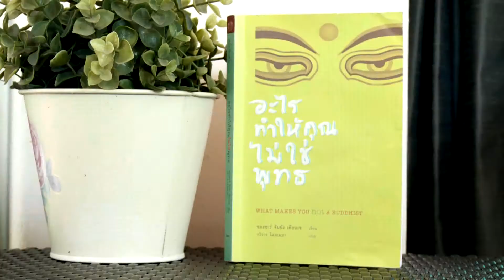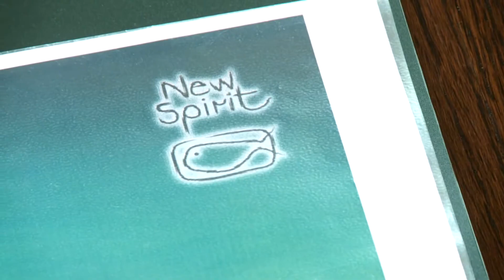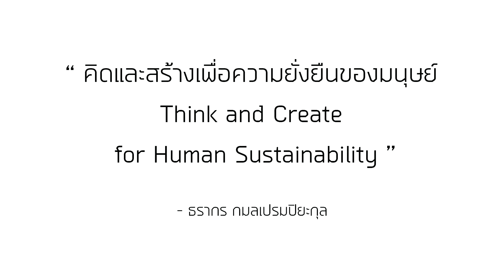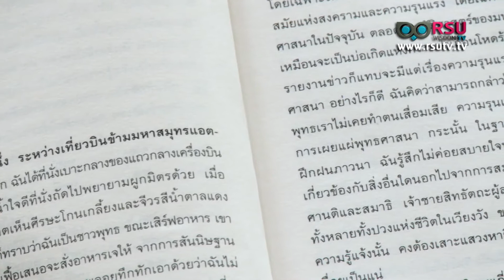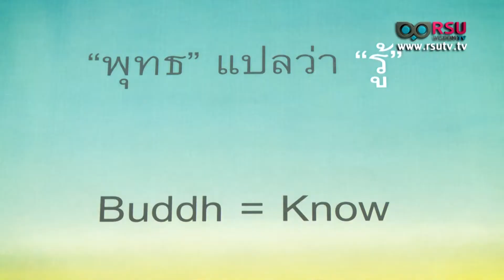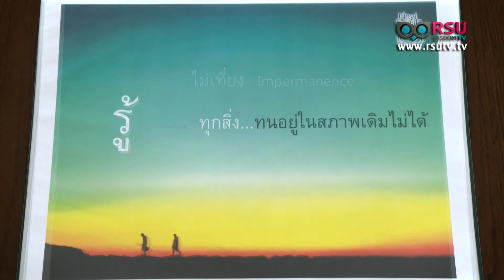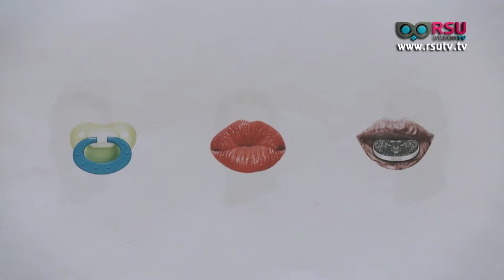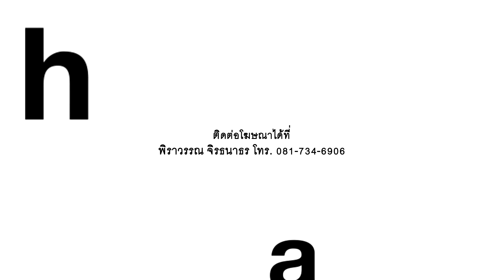Happening Maker : ' ใจเปลี่ยน โลกเปลี่ยน ' พงศ์ - ธรากร กมลเปรมปิยะกุล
รายการ Happening Maker ตอน  ' ใจเปลี่ยน โลกเปลี่ยน ' พงศ์ - ธรากร กมลเปรมปิยะกุล

ผลิตโดย สถานีโทรทัศน์ อาร์เอสยู วิสดอม ทีวี (RSU Wisdom TV) ทีวีแห่งมหาวิทยาลัยรังสิต ร่วมกับ นิตยสาร happening

"You may say I'm a dreamer. But I'm not the only one"
(John Lennon)

หลายคนคงคุ้นชื่อโครงการ New Heart New World - โลกเปลี่ยนไป เมื่อใจเปลี่ยนแปลง กับบทสัมภาษณ์ที่เปลี่ยนใจคนและองค์กรสร้างสรรค์เพื่อสังคมอย่าง "iCARE" ที่จัดโครงการดีเพื่อสร้างนักพัฒนาสังคมรุ่นใหม่ในชื่อ "iCARE Award"

*แขกรับเชิญ : ธรากร กมลเปรมปิยะกุล นักบริหารจัดการองค์กรสร้างสรรค์เพื่อสังคม
*ผู้ดำเนินรายการ : วิภว์ บูรพาเดชะ

*ออกอากาศเมื่อวันอาทิตย์ที่ 21 กันยายน พ.ศ. 2557 เวลา 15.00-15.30 น.